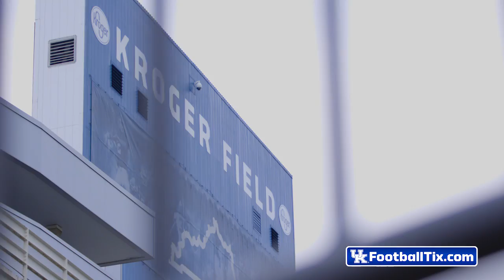FB: 10 Days Til Kickoff 2018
Get your tickets now at UKFootballTix.com